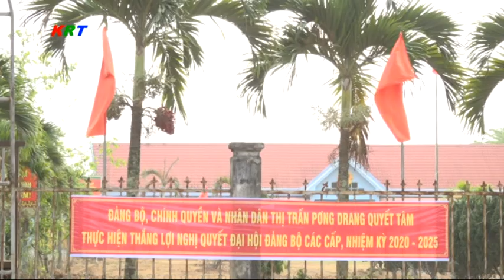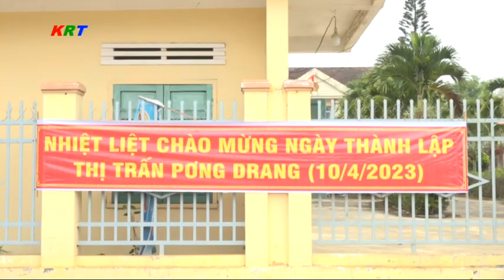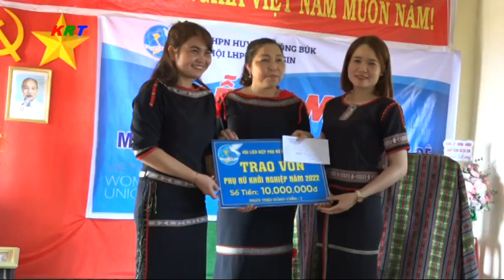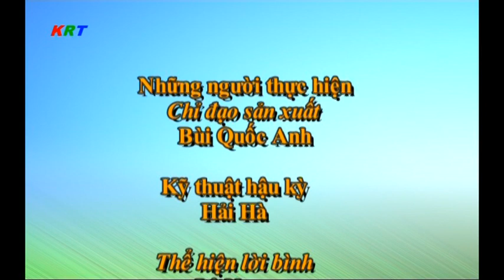Thời sự Krông Búk, Đắk Lắk ngày 10 tháng 4 năm 2023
1, Hội nghị giao ban Thường trực HĐND huyện quý I;
2, Họp ban tổ chức lễ công bố quyết định thành lập thị trấn Pơng Drang;
3, Các hoạt động chào mừng thành lập thị trấn Pơng Drang;
4, Ra mắt mô hình rượu cần Ea Sin;
5, Đảng bộ xã Cư Pơng sơ kết quý I;
6, Tặng quà từ thiện cho người nghèo và học sinh có hoàn cảnh khó khăn trên địa bàn Pơng Drang và trường tiểu học Hoàng Diệu.